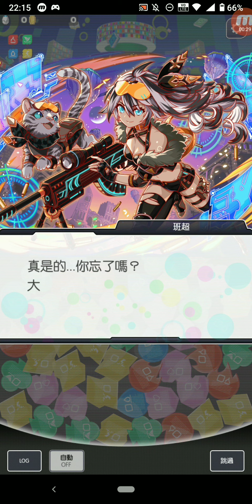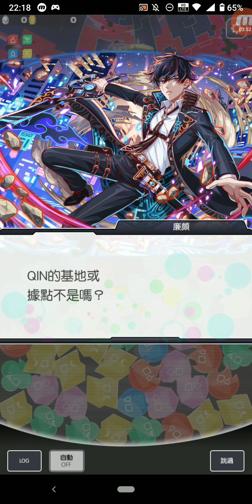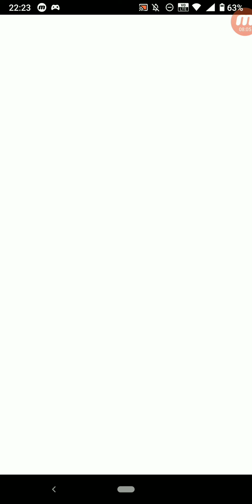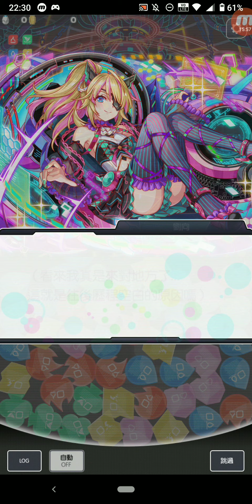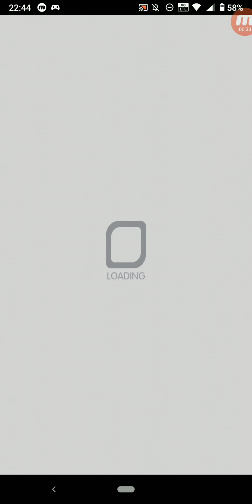Crash Fever #2350 冒險 活動冒險 ★6 趙守信平君 廉頗 QIN的幽靈 【序章1】閉鎖與交錯 + 【序章2】亡靈們的交會